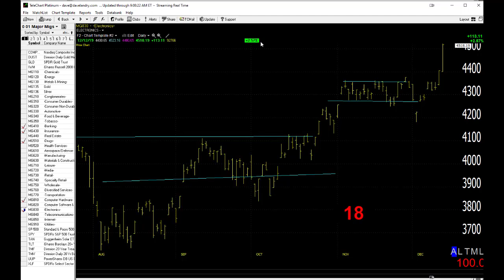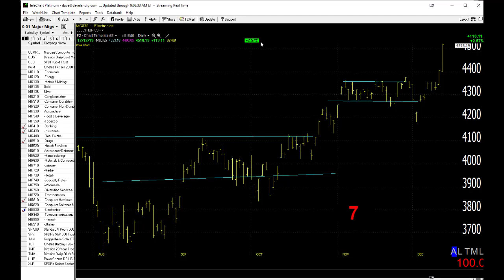12/13/19 Dave Landry's Market In A Minute-Being A Good Little Trend Following Moron